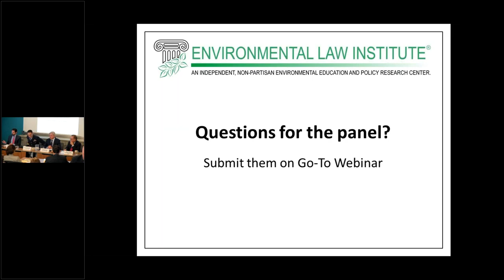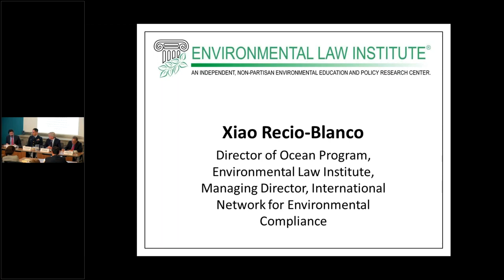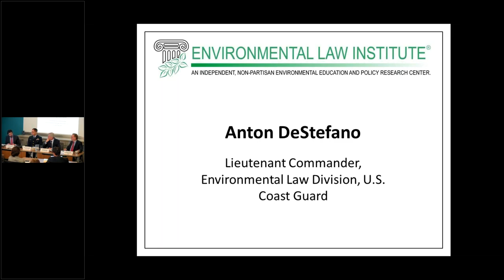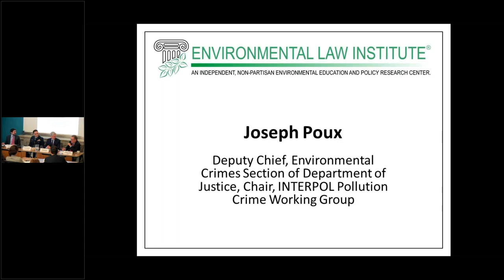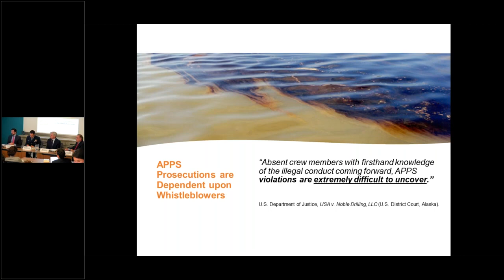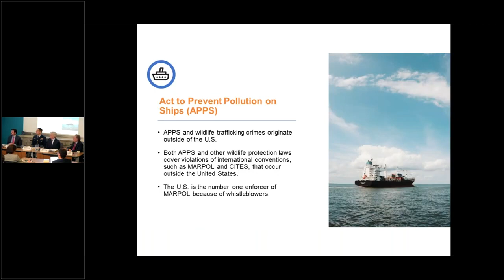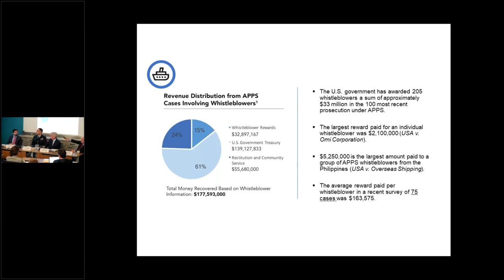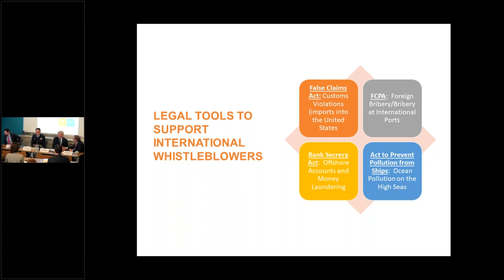Ways to Prevent Ocean Pollution - Citizen Enforcing Maritime Laws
Citizen Enforcing Maritime Laws. The Role of Private Citizens. Know how insiders in the ground can be the eyes and ears of ocean pollution violations including Act to Prevent Pollution from Ships violations.

Learn to stop ocean pollution and report waste by big corporations.

Join the movement to fight for stronger legal protections for whistleblowers who report fraud, waste, and abuse!

Support NWC.
 → Know Your Rights. Get your copy of The New Whistleblower's